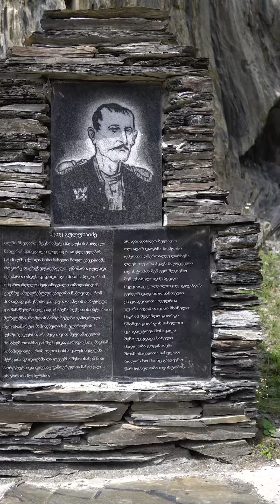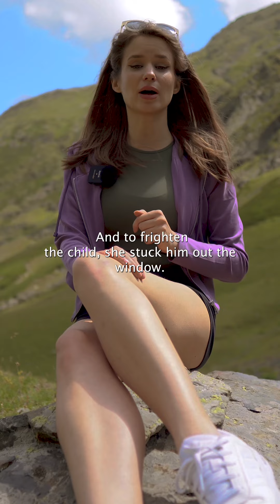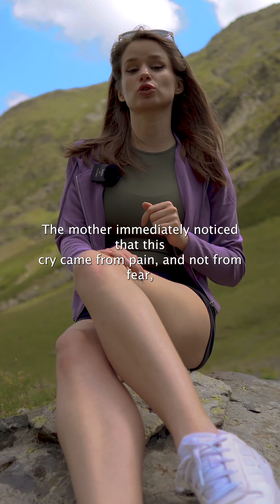Шете Гулухаидзе (отрывок из «Тушетия - дорога смерти, Мимино и язычество»)